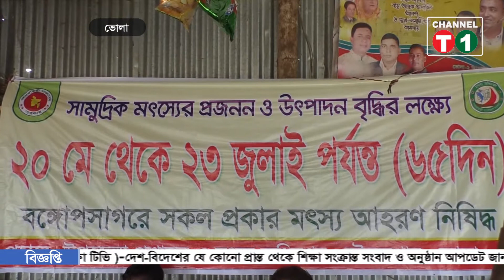সমুদ্রে ৬৫ দিনের অভিযানে ভোলার দৌলতখানে হতাশ জেলেরা